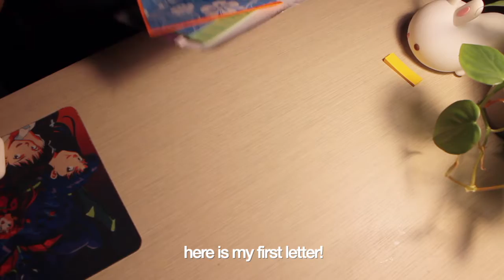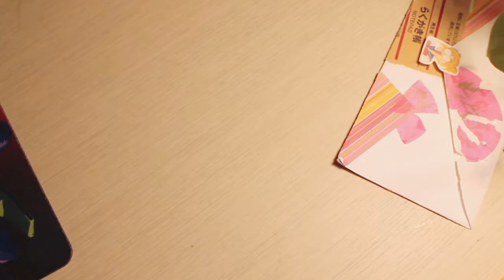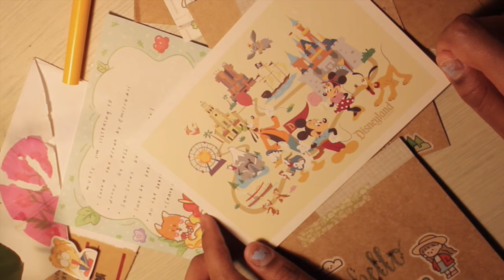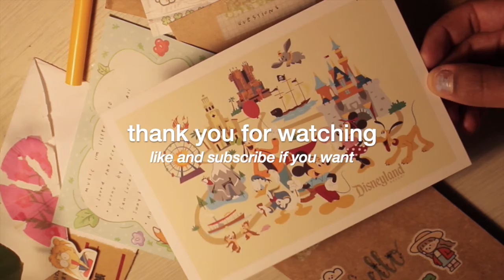opening penpal letters *^u^*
hhheyyy yaaa''llllllll ... i missed you guys. i have been slacking a bit on my content. i just started working (which i am glad about) and i will try my best to adjust my schedule so i can make more videos!!! i have some good ideas on the way, which i hope to post soon :D i hope you all have a nice day or night, wherever you are & stay safe! :)

love,
cristal